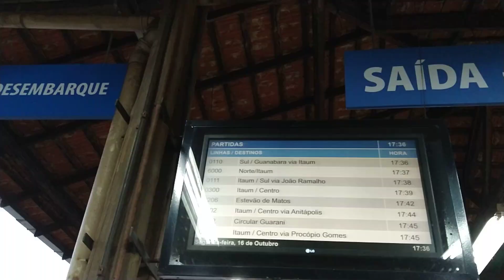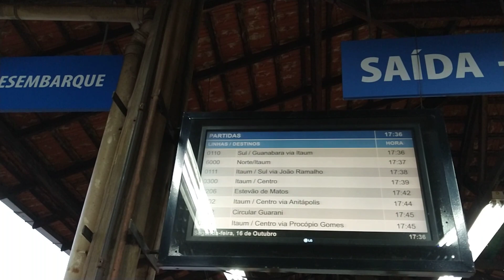Terminal Integrado somente operado pela empresa GIDION de Joinville-SC